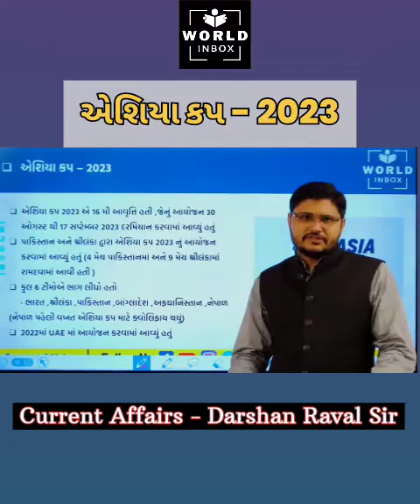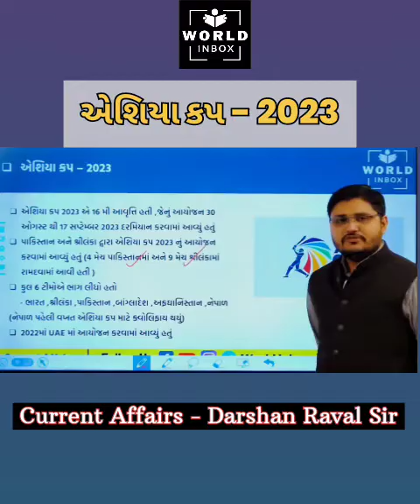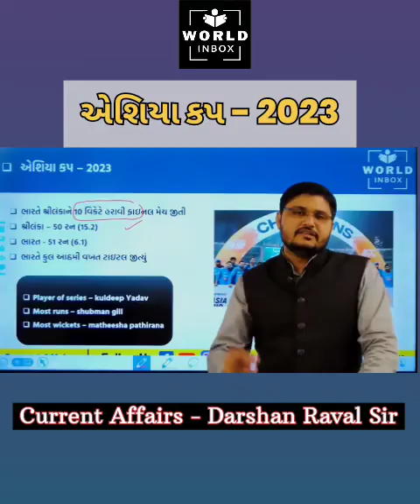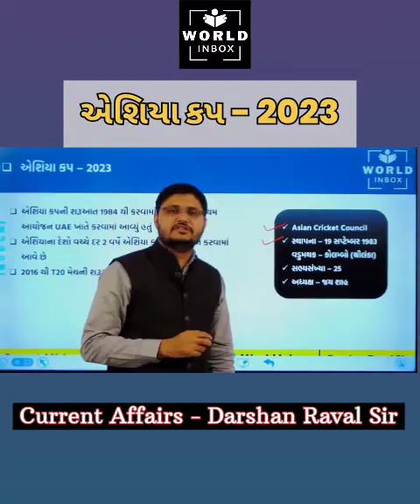એશિયા કપ - 2023 | New Matter | by Darshan Raval Sir | World Inbox